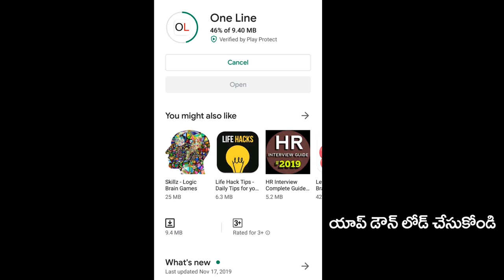Vizag Is Equal to Development Of Mumbai and Chennai | AP Capital | AP CM Jagan | PDTV News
ముంబాయి, చెన్నై కి వైజాగ్ ఏ మాత్రం తగ్గదు